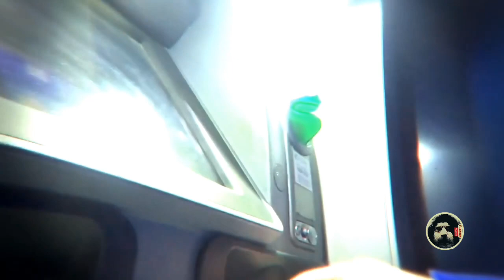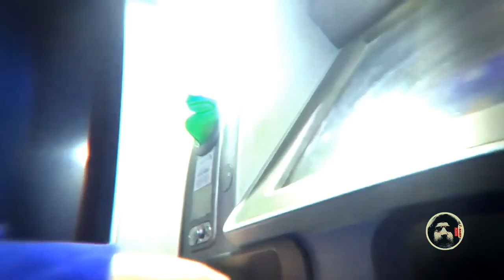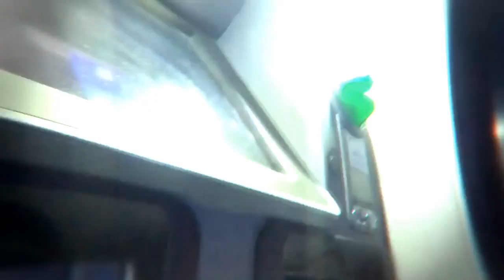YumaRu MIX ( colaj hip-hop )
hip-hop made în CHIȘINĂU, CIOCANA.

DREPTURILE APARȚIN DOAR AUTORILOR!